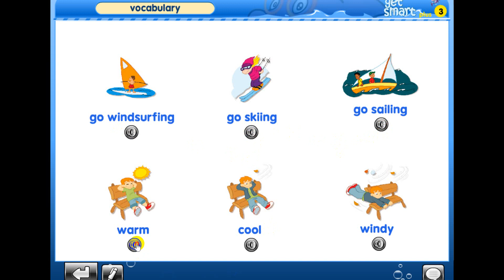Get Smart Plus 3 page 38a